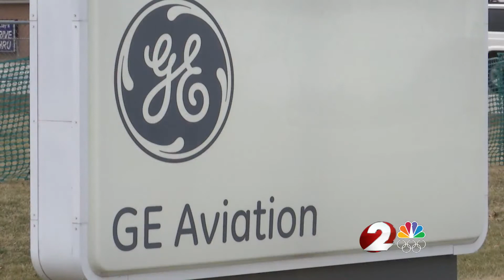First Vax-a-million winners, plans for winnings